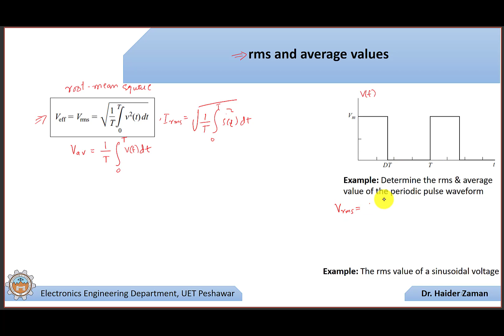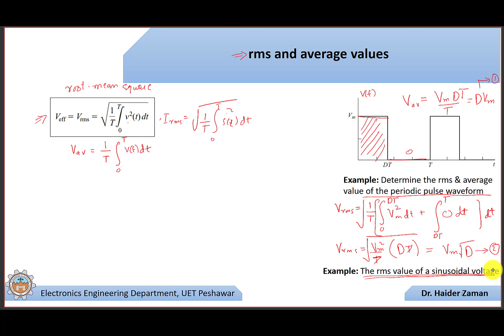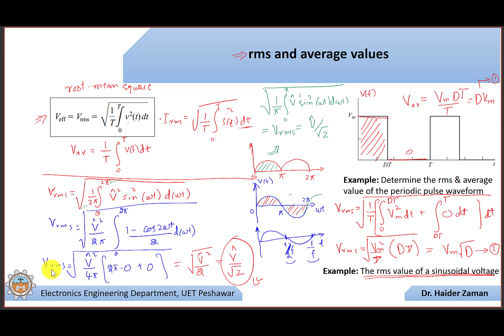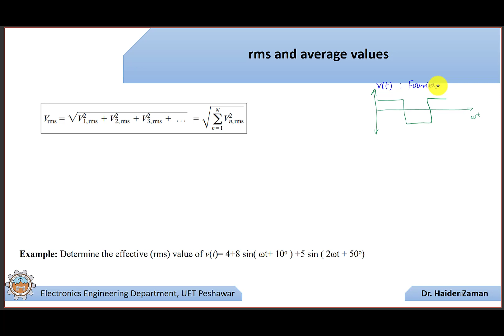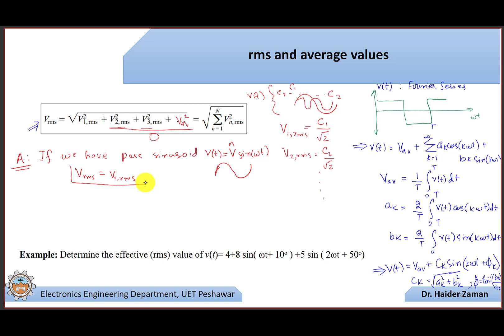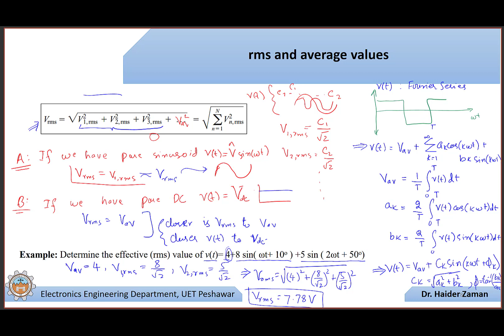rms and average values | power electronics lectures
This video explains how to find the arms and average value of a signal. The relation between average and rms is explained.